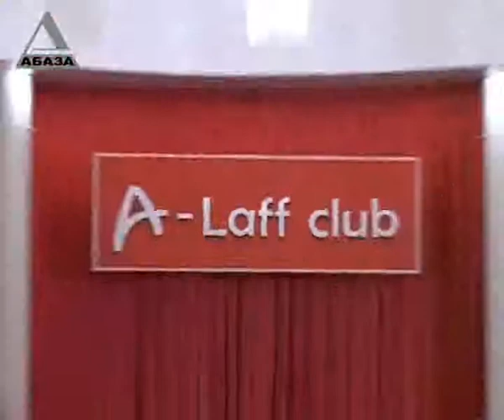Телекомпания "Абаза-ТВ". Легендарные Нарты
Проект посвященный команде КВН "Нарты из Абхазии".
О истории успеха чемпионов Высшей Лиги КВН.